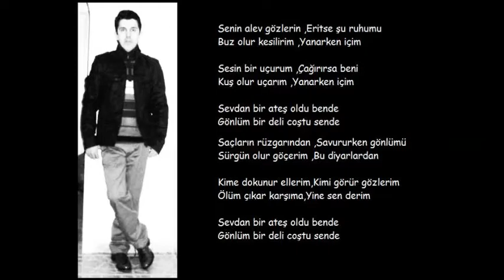SEVDAN BİR ATEŞ